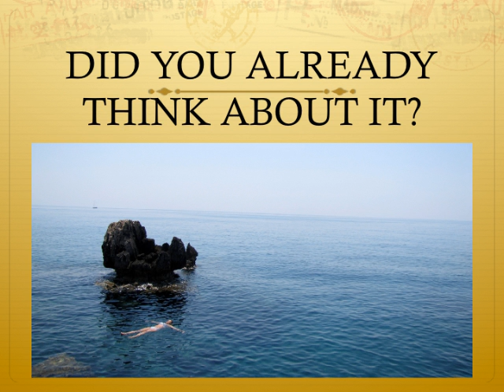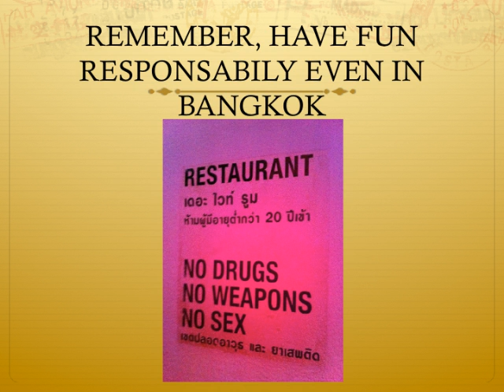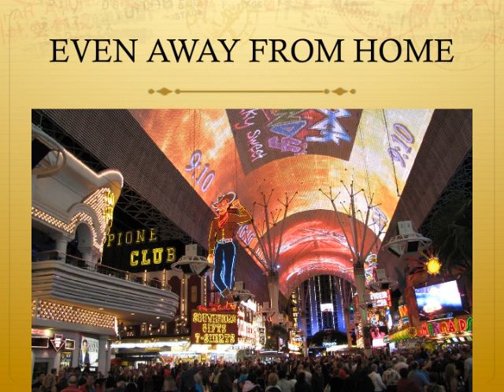PLANNING TRIPS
How planning a nice trip!